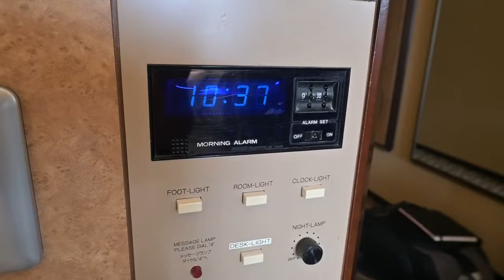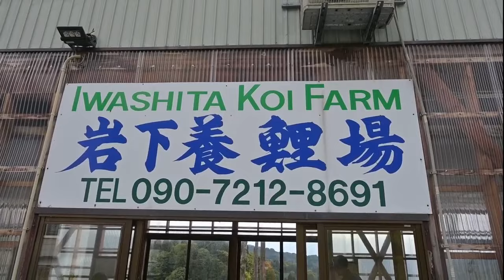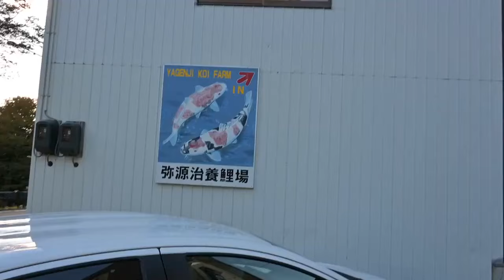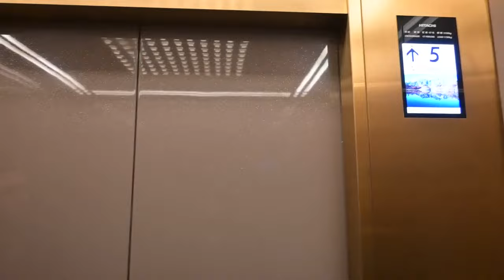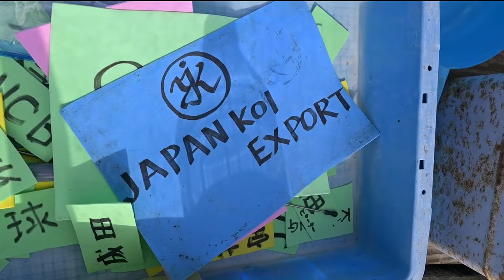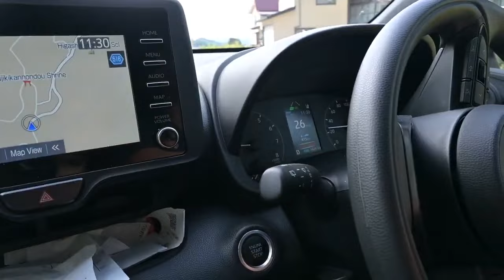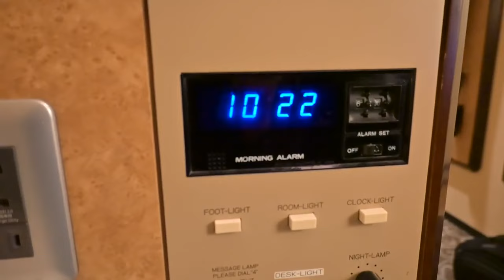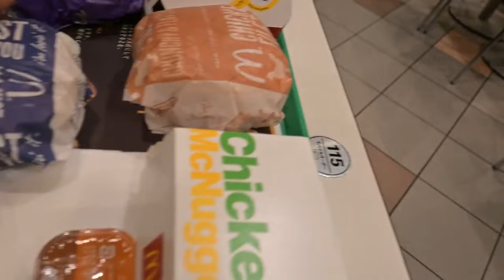Koi Hunters épi 10 La quête des joyaux vivants (bassin de jardin)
Partage de la vidéo de Japan Koï be à J+1 sous titré VF et autres langues !
✅ Plus que quelques jours avant le retour! Dans ce 10e épisode, nos valeureux koi hunters jettent leurs dernières forces (et leurs dernières économies) dans la bataille en écumant encore et toujours les koi farms de Nagaoka et ses environs. Mais c'est aussi l'occasion pour Arnaud de montrer tous ses talents de chanteur tout au long de leur périple. Un épisode qui ressemble à une comédie musicale et qui vous mettra également au défi !
🟢 Alors, vous êtes prêt ? C'est parti pour Koi Hunters, épisode 10 !
Retrouvez tous les koïs de la vidéo sur notre site internet
En partenariat avec Japan Koï
Vivez comme si vous y étiez le voyage au Japon de Corentin et Arnaud !
où ils partent à la recherche des plus belles carpes koï Japonaise !!!
Une joie pour notre bassin de jardin !!!

TropicnFuse - French Fuse
Jizo - 21954
Meet & Fun - Offshane
Former - Fun House
powerfull - the beat
one time - jeremy black
Rockstar - Trailer
Clown 39's - Panic

Ishikari lore - Kevin Macleoo
Local Elevator - Kevin Maceoo

go - Neflex
As you fade away  - Neflex
Bite me (clean) - Neffex
✦✦✦✦✦ NEFFEX ✦✦✦✦✦